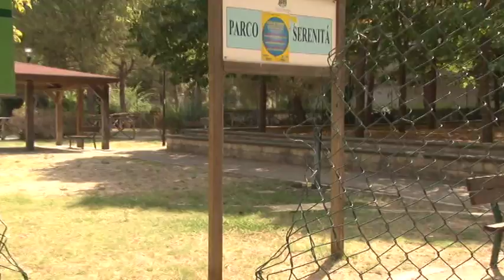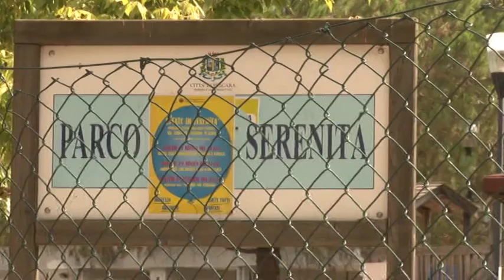Degrado a Fontanelle. M5S chiede interventi urgenti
Dal parco della serenità in cui si svolgerebbero incontri clandestini tra cani feroci, al Palazzetto dello Sport non ancora aperto. Il Movimento 5 Stelle di Pescara torna a denunciare la situazione di degrado del quartiere Fontanelle chiedendo interventi rapidi e maggiori controlli